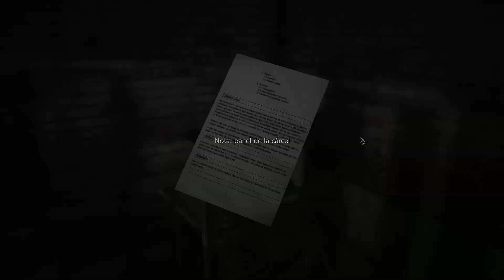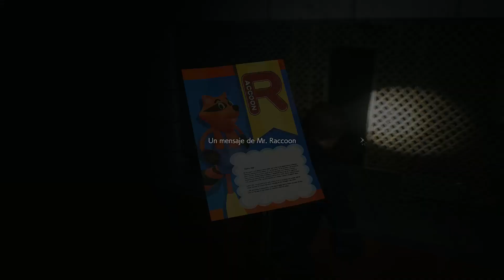Resident Evil 2 Remake | Leon | Primer Escenario | Capitulo 3 | Sub Español | No Comentado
Resident Evil 2 Remake walkthrough Leon Primer Escenario Camino Largo Capitulo 3 Sub Español Campaña Completa No Comentado